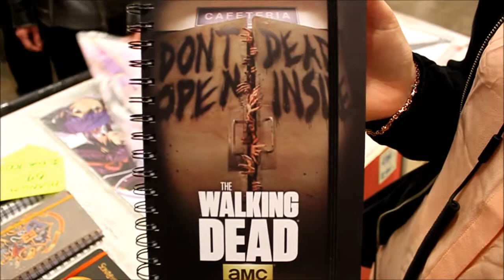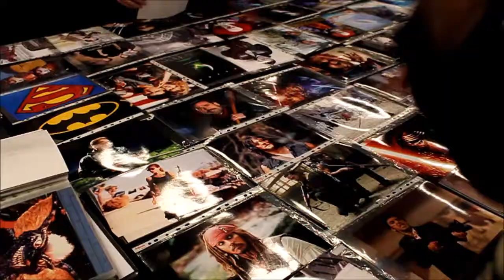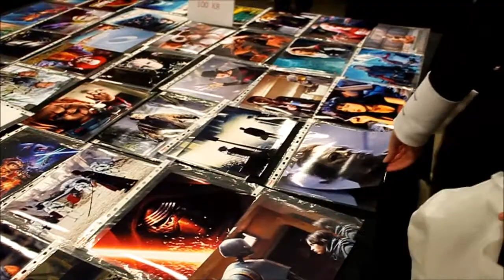SCI FI WORLD Gothenburg 2017 // VLOG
My vlog from the Sci Fi world exhibition 2017 here in Gothenburg!